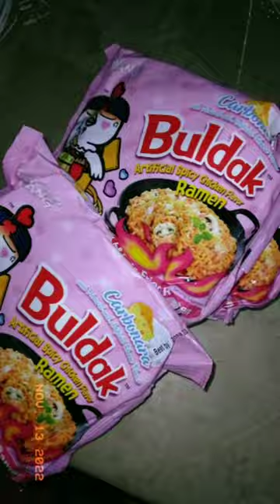Korean Samyung Carbonara Ramen with homemade dumplings